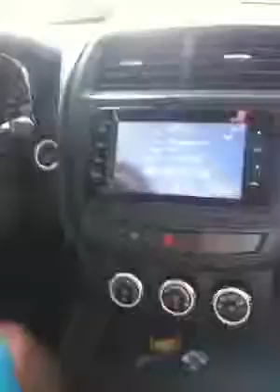OLDIES 💋JD's first time in Cebu w us